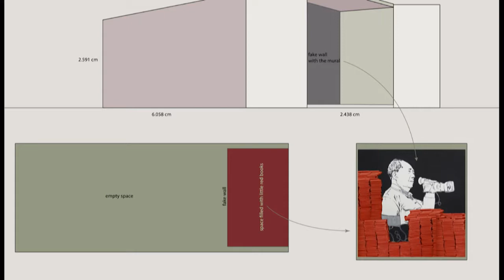Creative Time Summit Toronto | Conversation - Chto Delat and Nato Thompson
Members of the artist collective Chto Delat in conversation with Nato Thompson, artistic director of Creative Time, at the 2017 Creative Time Summit: Of Homelands and Revolution.